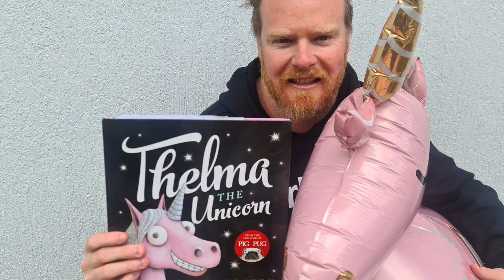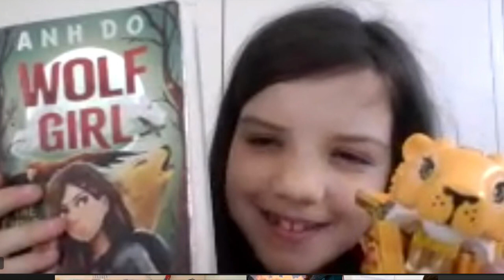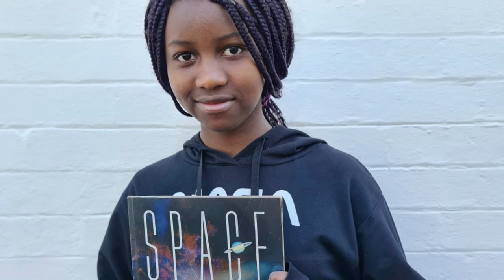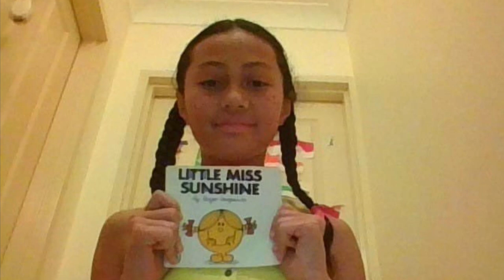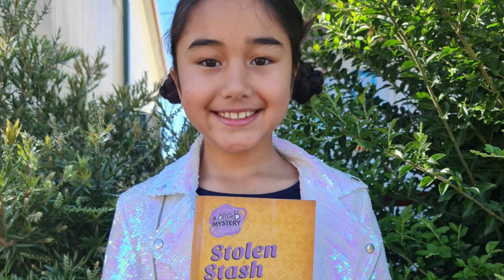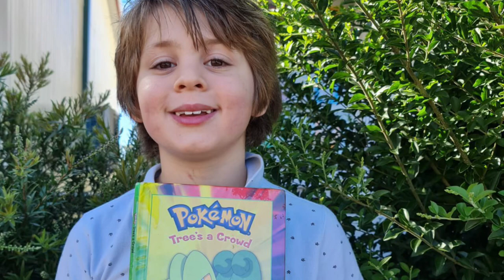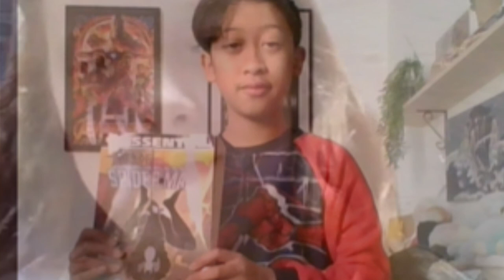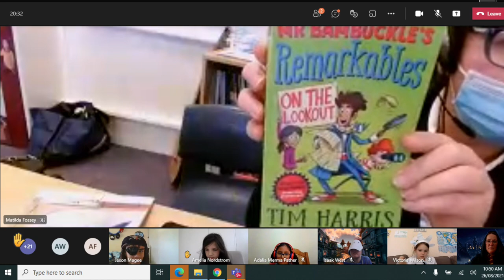Book Week 2021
Celebrating book characters virtually!